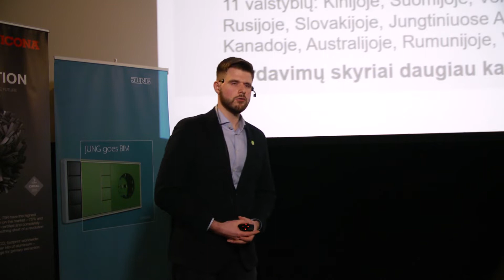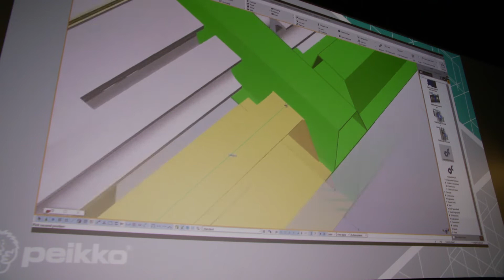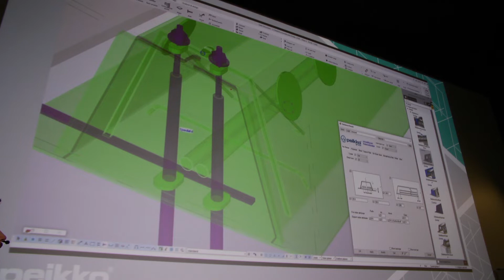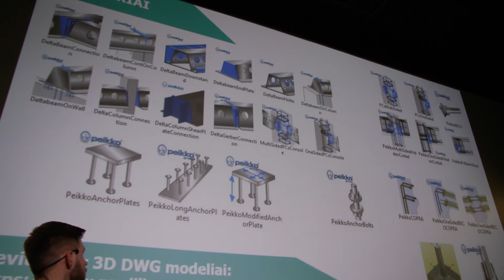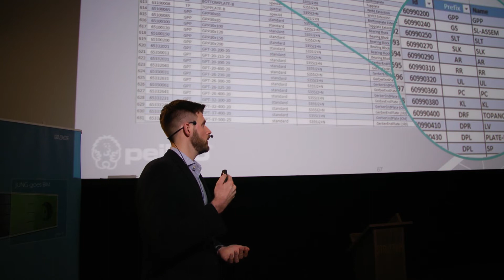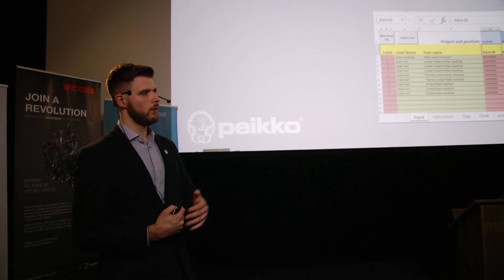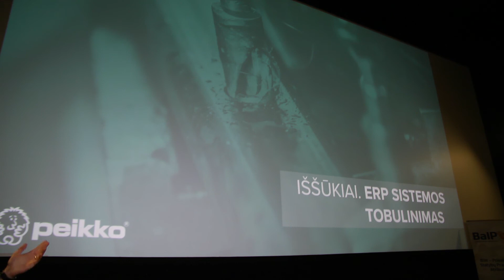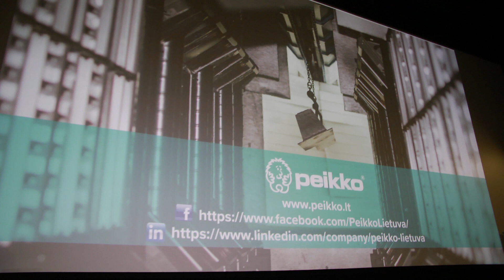Efektyvi gamyba ir projektavimas naudojant BIM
Konferencijos "BIM - Privalomas Statybų Pramonės Atributas" pranešėjo Pauliaus Vaškevičiaus (“Peikko Lietuva” BIM specialistas) pranešimas.